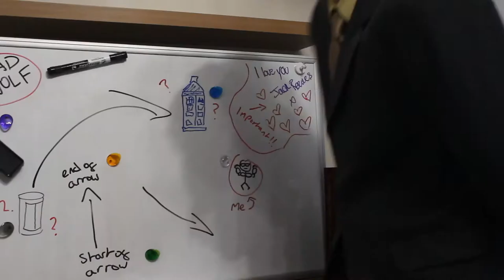Aliens of London | Doctor Who (Spoof)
Hehe... Fart

The Doctorwhoguy
DWG Productions
2018